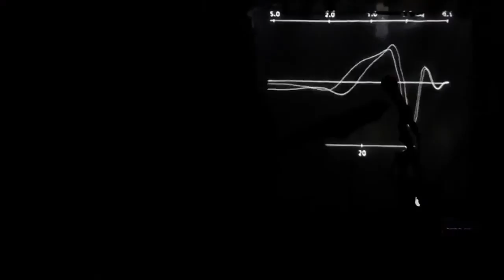Winter Severity Index 5 AM Madrid 03032017 Wurlitzer Ballroom